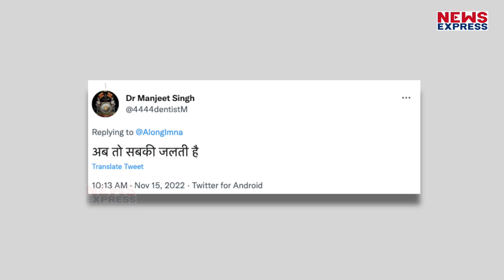Temjen Imna ने बता दिया की PM Modi और Joe Biden की मुलाक़ात से कौन जल रहा है !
प्रधानमंत्री नरेंद्र मोदी G-20 शिखर सम्मेलन में शामिल होने के लिए इंडोनेशिया के बाली पहुंचे जहा उनका गर्मजोशी से स्वागत किया। इसके साथ ही पीएम मोदी ने अमेरिका के राष्ट्रपति जो बाइडेन से खास बात चित भी की। और वहा पीएम मोदी का भौकाल भी देखने को मिला, अब इस चीज़ से कोई जल रहा है, जिसके बारे में नागालैंड के उच्च शिक्षा और आदिवासी मामलों के मंत्री और प्रदेश भाजपा के अध्‍यक्ष तेमजेन इमना ने बताया है। जिसपर जनता भी खूब मज़े ले रही है।

Producer- Shrishti